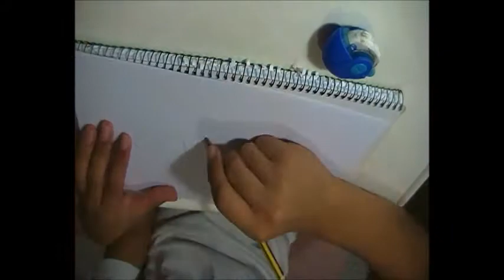Graffiti Kafe One - Inauguracion de canal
Bienvenidos a mi primer video en el que os enseño un graffiti en folio a camara rápida, por favor suscribios, dadle a fav y si teneis alguna duda o alguna sugerencia comentadla. ;) .Espero que os guste.